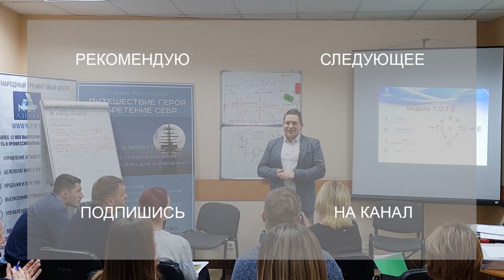А вы пробовали гипноз. Сергей Горин. НЛП книги. Что почитать.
Книга "А вы пробовали гипноз?" Сергей Горин. Удивительно простая книга по эриксоновскому гипнозу и использованию гипнотических стратегий в коммуникации.

А вы пробовали гипноз. Является хорошей иллюстрацией того, что происходит на тренингах по НЛП.